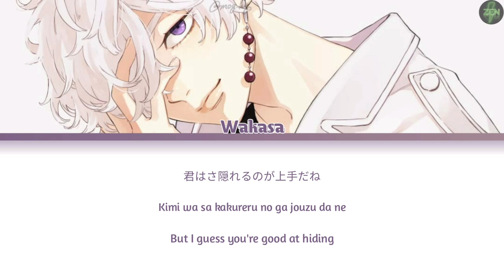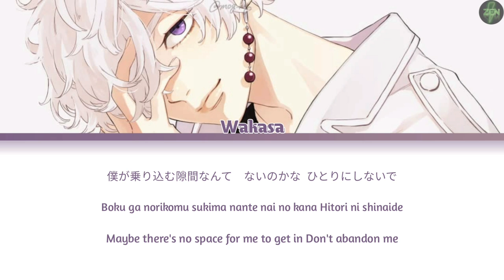[Switching Vocals] Tokyo Revengers -Kakurenbo- Lyrics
Song : Kakurenbo by Yuuri
Cover by : Kururu
[Credit]
Lyrics : owldb